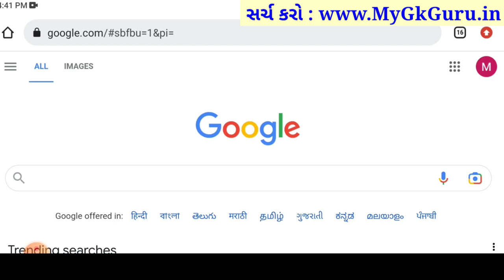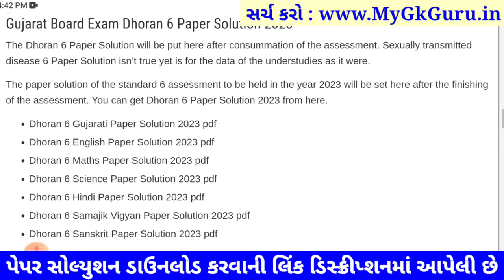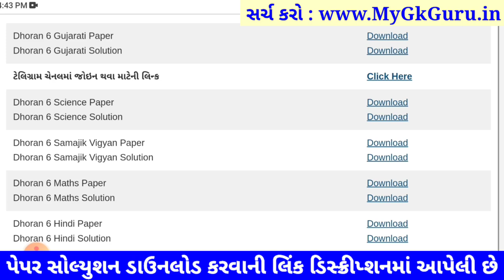💥 STD 6 Science paper solution 2023 80 marks, std 6 Science paper solution 2023 std 6 science paper